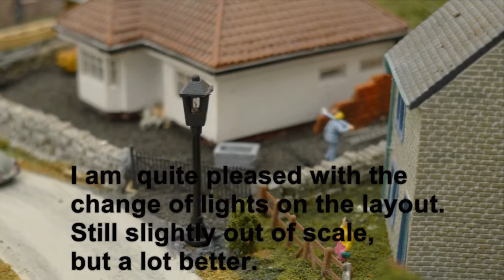N Gauge "Midfield"... New lights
Maybe just need to drop the voltage a bit. Pumping 7.4 v into 6v bulbs. Strange as it is a 6 volt battery.